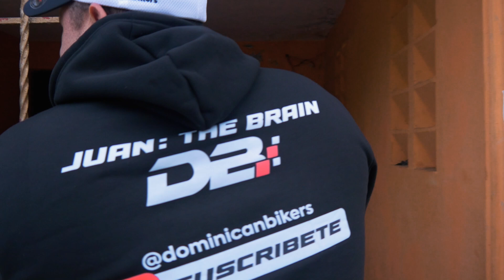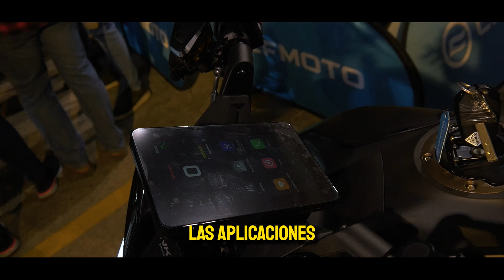La Nueva CFMoto 800NK • Mejor que la MT09?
Dominican Bikers

Hoy presenciamos el lanzamiento oficial de la 800NK, la Moto de CFMoto con corazón KTM.

Disfrutamos muchísimo el viaje de 150kms hasta Santo Somingo y si que valió la pena, ver de primera mano como presentaban esta bestia.

🔰 Vlog
🔰 Bike Review

Disfruta nuestra experiencia piloteando Motocicletas.